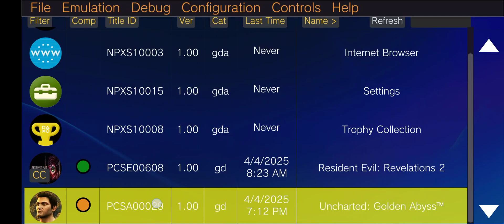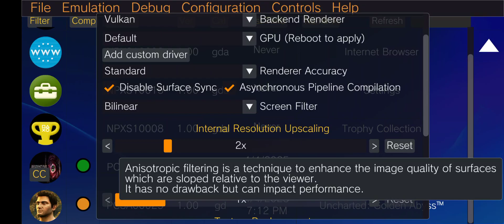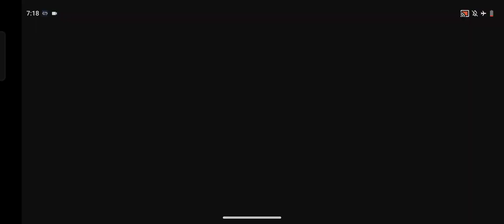UNCHARTED: GOLDEN ABYSS BEST SETTINGS 🔥 IN HINDI | FIX BLACK SCREEN, GRAPHICAL GLITCH ETC ✅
Hello guys aj ki is video me mai apko dikhane ja rha hu ki kaise Maine ps vita emulator ke Balck screen problem ko fix kiya hai aur play kiya hai UNCHARTED: GOLDEN ABYSS apne mobile device IQOO neo 9 PRO me setup kiya hai ya install Kiya hai.